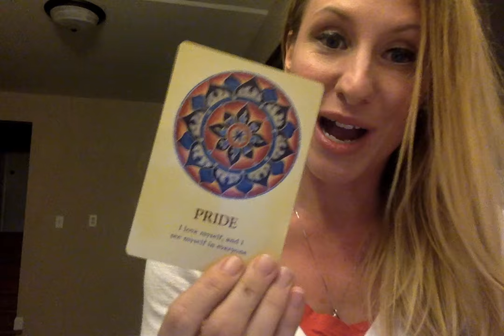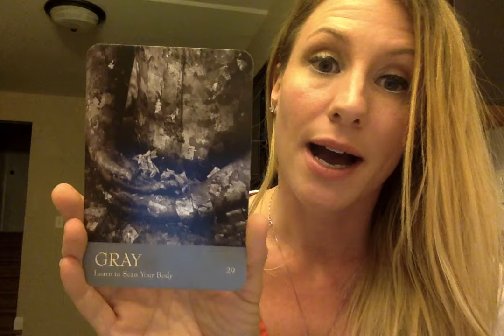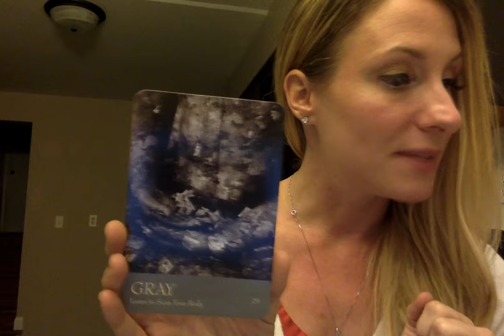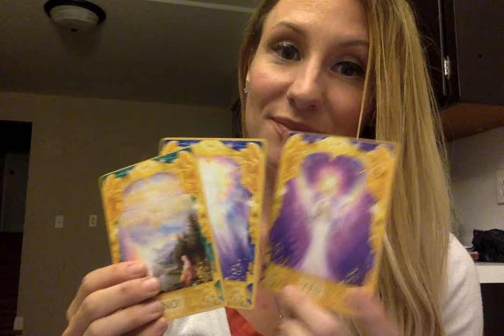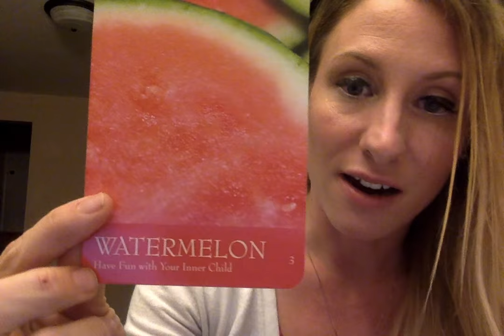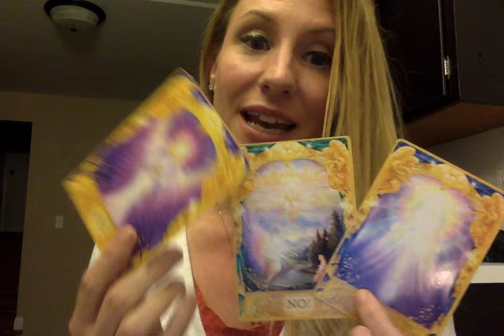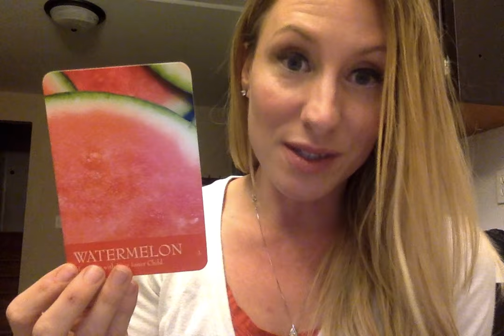Saturday & Sunday October 29th & 30th Reading & Affirmations